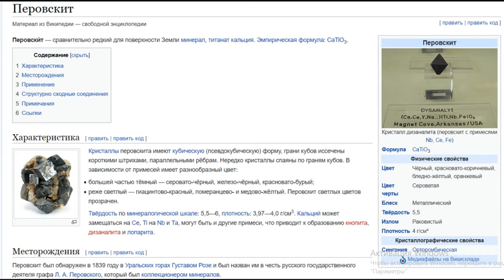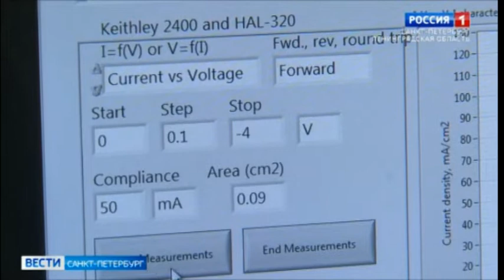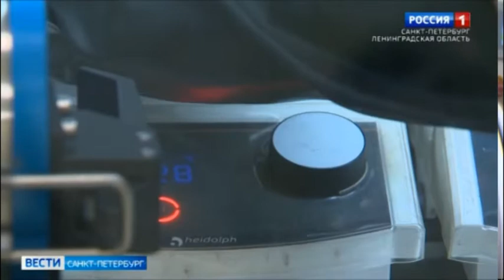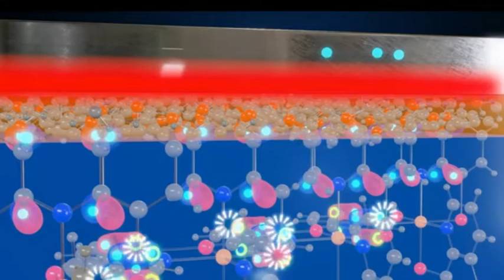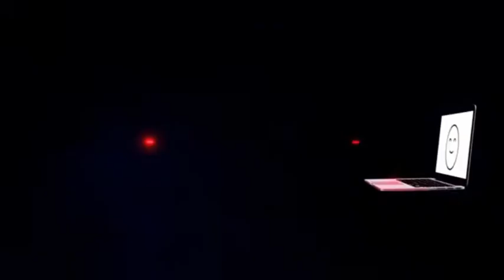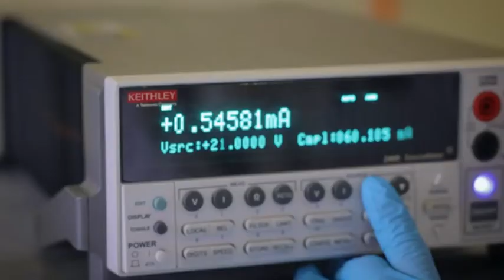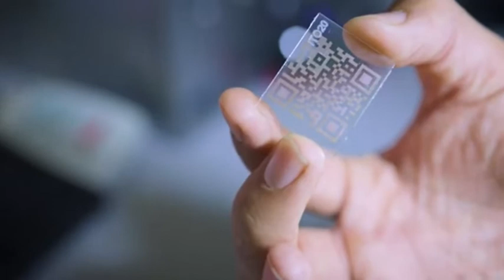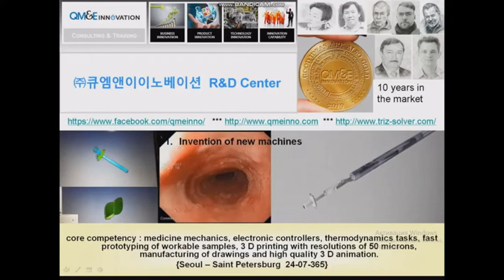Перовскиты и поиски практических приложений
попробуйте тоже ,как и мы , найти практические приложения тому, о чём рассказывается в роликах. Если Вы пришлёте свои идеи, то мы поделимся с Вами тем, что сумели найти сами через РФОП
• ФОП ФУНКЦИОНАЛЬНО ОРИЕНТИРОВАННЫЙ ПОИСК ОПРЕДЕЛЕНИЕ Автор методики ТРИЗ Мастер, к.т.н. С.Литвин Функционально¬ Ориентированный Поиск (ФОП): Инструмент для решения задач, основанный на выявлении и использовании существующих в мире технологий с применением функциональных критериев поиска и отбора технологий. МОДУЛЬ 1
• Обратный ФОП лекция 2015 методики поиска новых областей применения на ВК